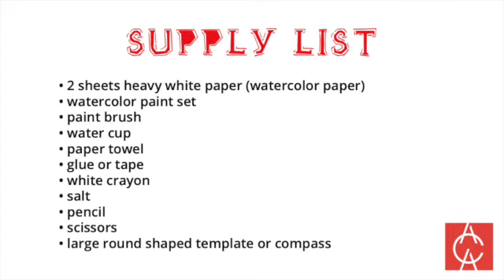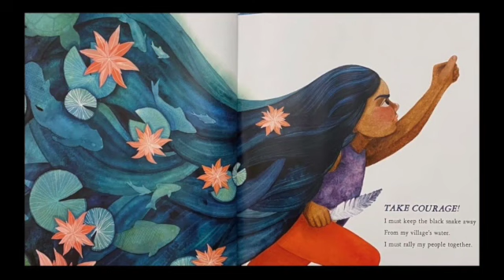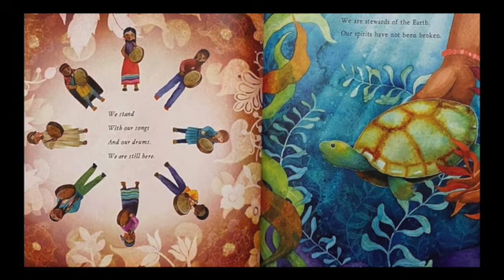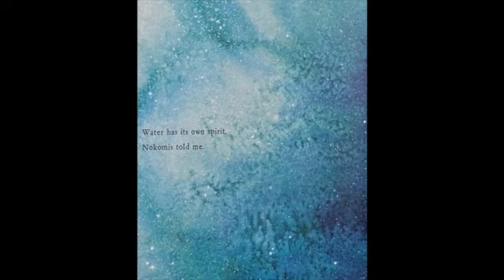Watercolor Earth (S2:E24)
In this episode of the Acadiana Center for the Arts Virtual Art Studio, we'll read a book called 'We are the Water Protectors" which is about protecting our Earth's Water and then we will use Salt, Wax resist, dry brush and wet on wet watercolor techniques to paint a watercolor earth inspired by the artwork of Michaela Goade.

Most appropriate for grades 2–6

Supply list: Watercolor Paper (2), Watercolor Paint Set, Paint Brush, Water Cup, Paper Towel, Glue or tape, White Crayon, Salt, Pencil, Scissors, something that is large and circular to trace or a compass

Virtual Art Studio is a program of the Acadiana Center for the Arts. This video series is presented by Lafayette Utilities System (LUS).